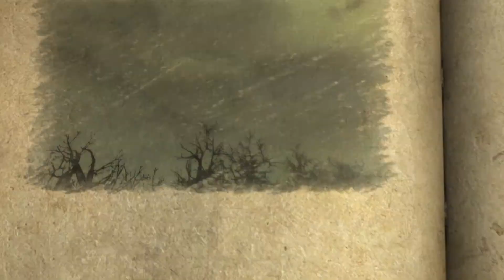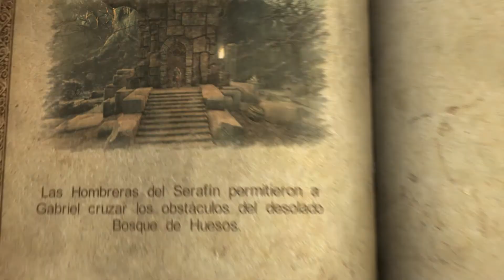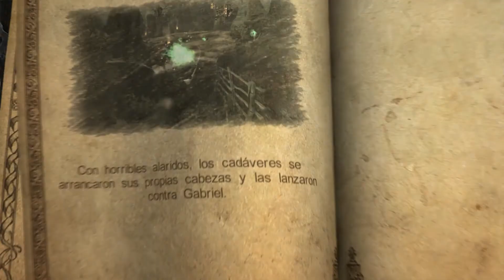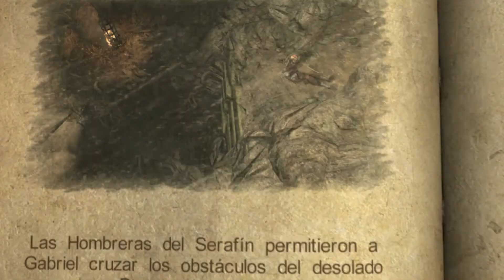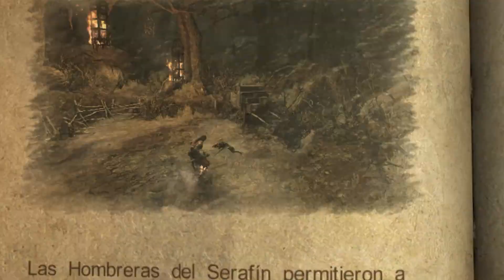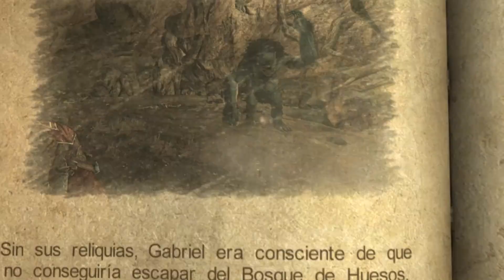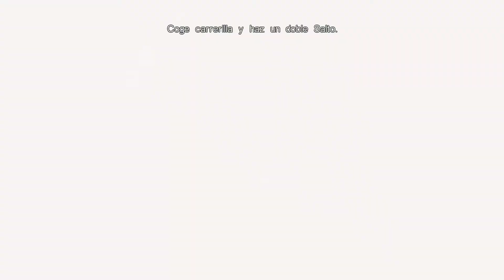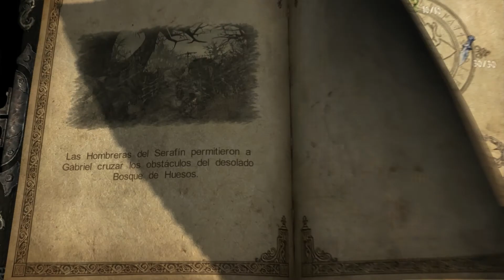Castlevania: Lords of Shadow -Ep 36- El Bosque de Huesos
Bienvenidos de nuevo a mi canal, os traigo Castlevania, Lords of Shadow.

Nos ponemos en la piel de Gabriel Belmont, quien se embarca en un viaje peligroso buscando un metodo para liberar el alma de su difunta esposa, puesto que tras la separación del cielo de la tierra,todas las almas se han quedado atrapadas a medio camino.